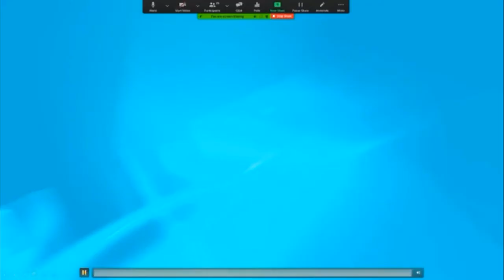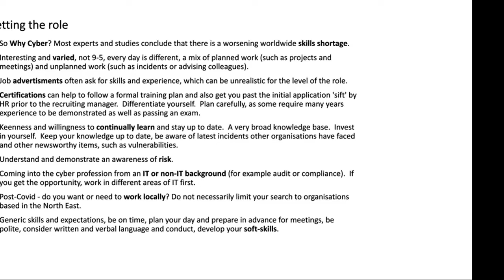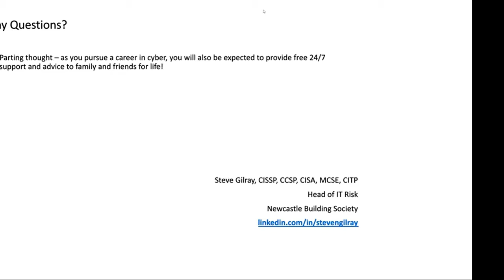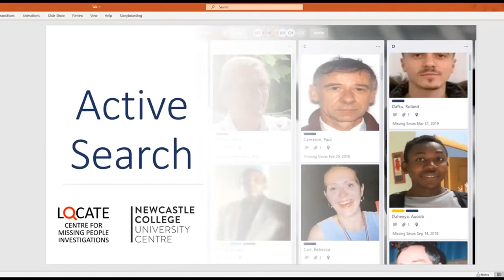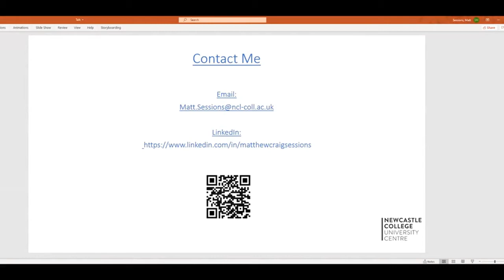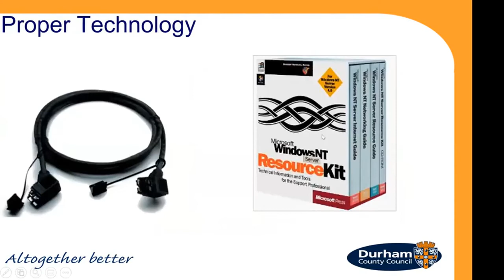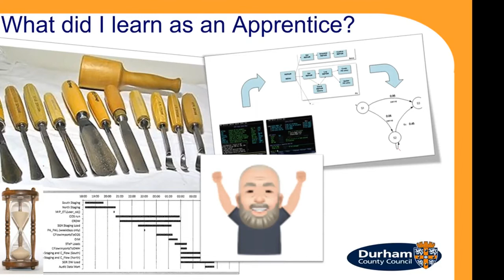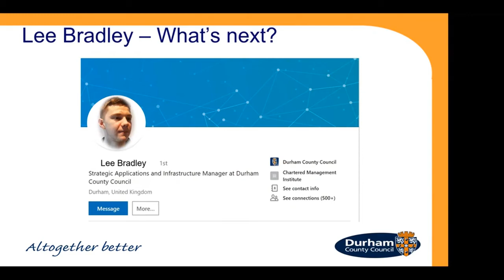CyberFest 20 - Are you Interested in a Career in Cyber Security?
Join us for this virtual event aimed at students whereby we discuss how you can get into the cyber industry and what you need to know.

Have you thought about a career in cyber security?

At this free online event hosted by Newcastle College, find out what it takes to be an in-demand, highly skilled cyber security professional in one of the world’s fastest growing sectors. See what companies are looking for and how a relevant qualification or apprenticeship can help you make a start.

Intro - 0:28
Steve Gilray 2:18
Matt Sessions 24:23
Steve Hodgson and Lee Ridley 46:24
Panel discussion 1:10:00